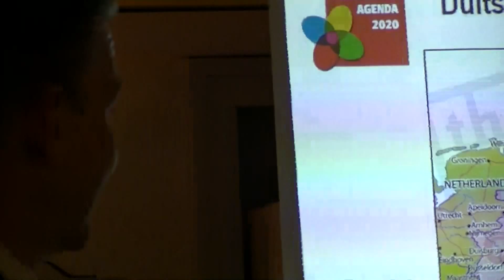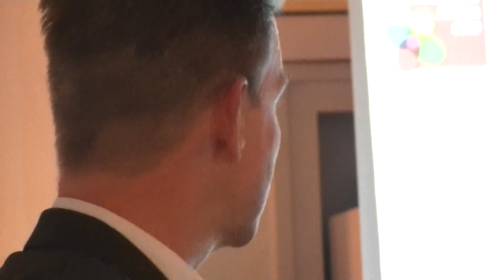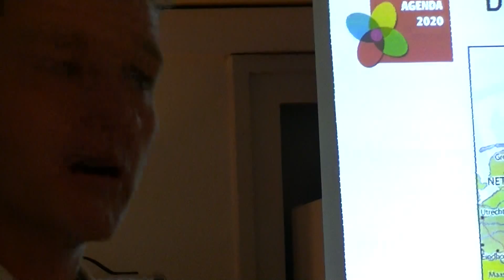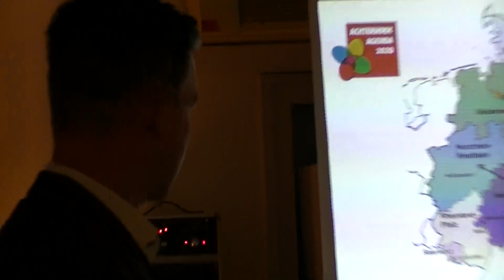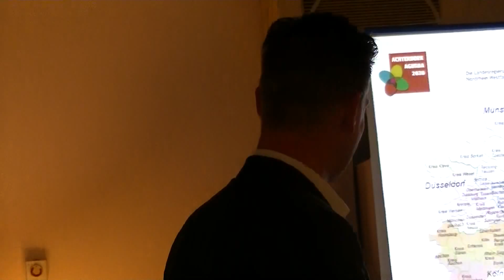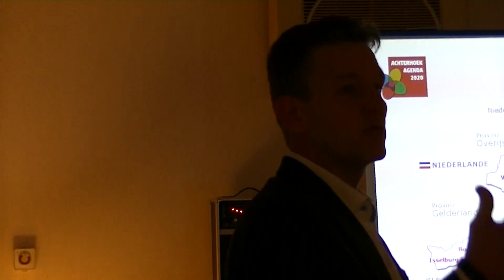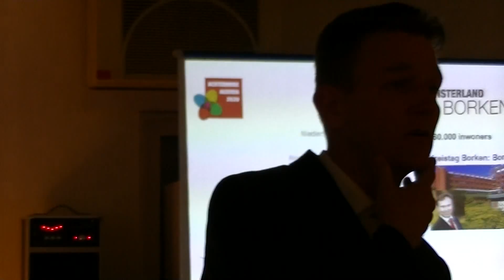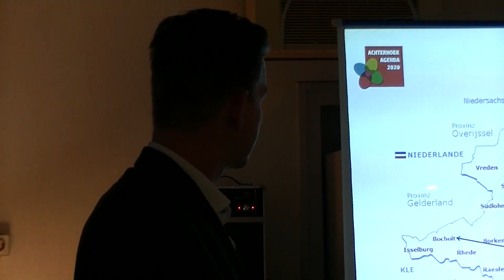Walter Leemreize over grensarbeid